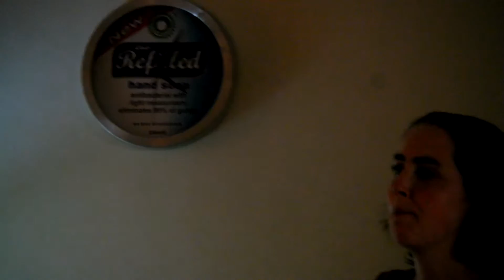Chichi is 1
Chichi celebrates her 1st year birthday.